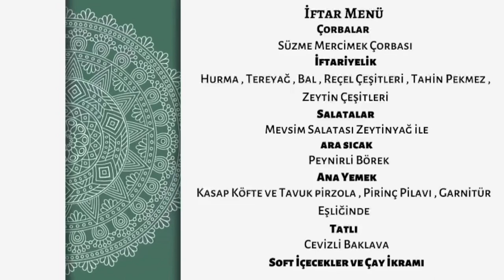Boğazda İftar Programı .. | Belyaka Davet Gemisi